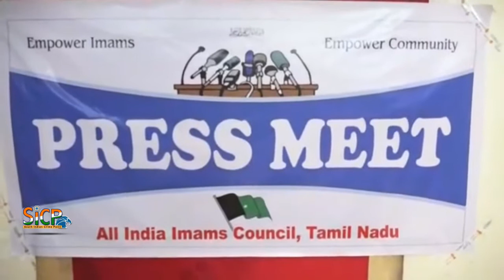All India Imams Council Press Meet | CCA | Madurai | sicp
All India Imams Council Condemned Citizenship Amendment Act | Madurai | sicp

All India Imams Council St Office

Address: East Masi Street, And, No.50, Thasildar Pallivasal St, Madurai Main, Madurai, Tamil Nadu 625001